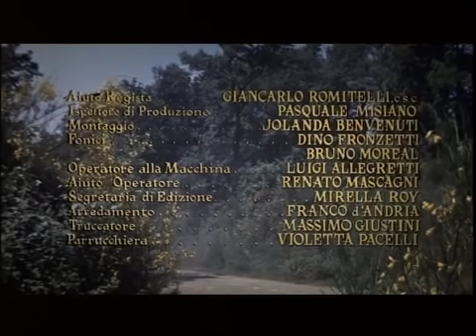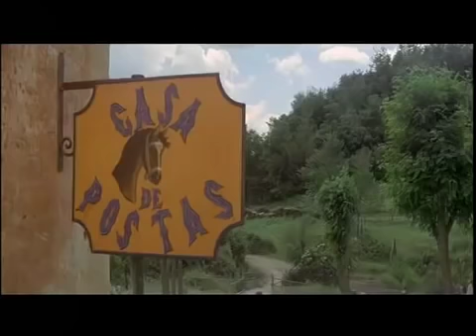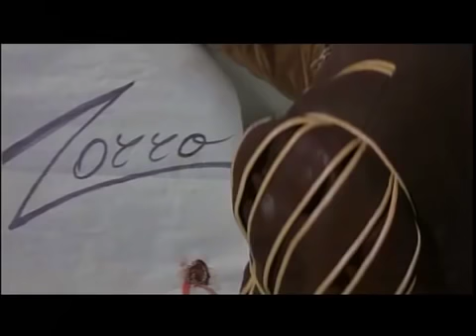زورو ضد ماشيست مترجم ترجمة حمامة